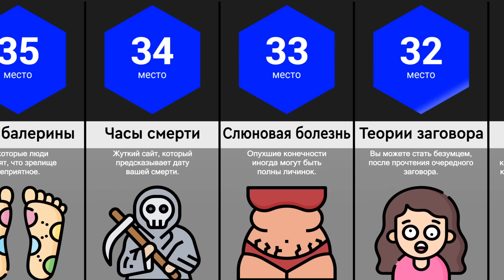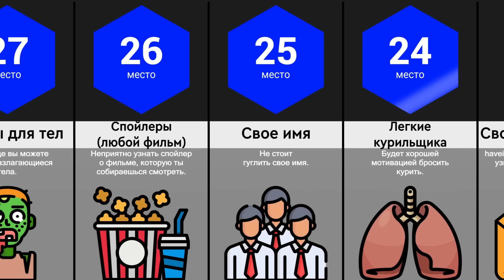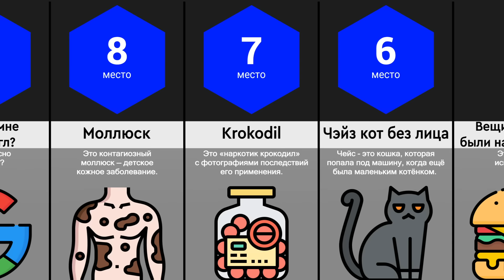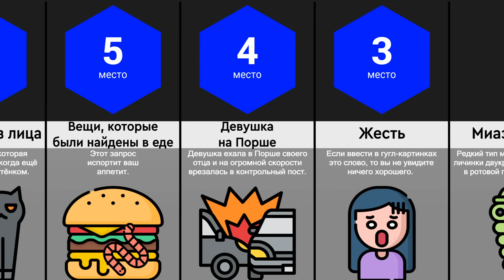НИКОГДА Не Гугли Это!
Почти каждый пользователь сети хотя бы раз встречался с призывом не искать в Google какое-нибудь обычное на первый взгляд слово и тут же забивал его в поиск, чтобы потом ещё долго сожалеть о своём любопытстве. В этом видео мы собрали слова, которые никогда не стоит гуглить.

ВНИМАНИЕ! Мы не рекомендуем искать эти слова в гугле.